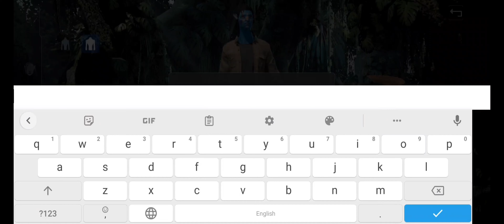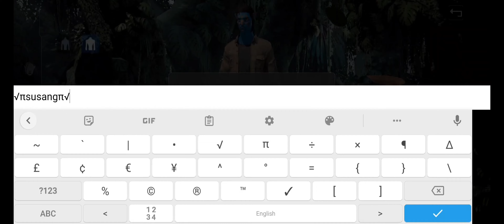AVATAR:REKONING RELEASE || PART 1 ANDROID GAMEPLAY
Avatar Reckoning
#@BROTHER GAMING

Welcome to Pandora. Following in your parents’ footsteps, you’ve arrived on the deadly and beautiful alien moon, and it’s time to make your choice: continue your research in the RDA SciOps Division, or join forces with the Na’vi clans you meet. Create your own Avatar warrior and begin an epic journey across Pandora in this new mobile multiplayer online role-playing game shooter experience.

Mobile-Optimized Shooter
Explore Pandora and battle with intuitive and exciting shooting combat tailored for touchscreens.

Customize Your Own Avatar
Pick from a variety of classes, equip and upgrade powerful weapons, and customize the look of your character to play as whichever kind of hero you desire.

Stunning Visuals
Explore vast, richly detailed and beautifully environments, discovering diverse Pandoran flora and fauna along the way.

Take on Pandora’s Perils
Play solo in single-player story missions or team up with others in co-op battles and intense   dungeon raids.

Compatibility
4GB and above RAM device is recommended

My Android phone
Poco x3 Pro
RAM 8GB